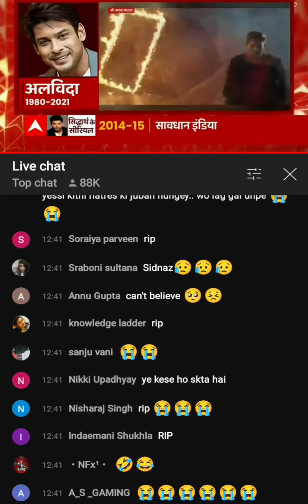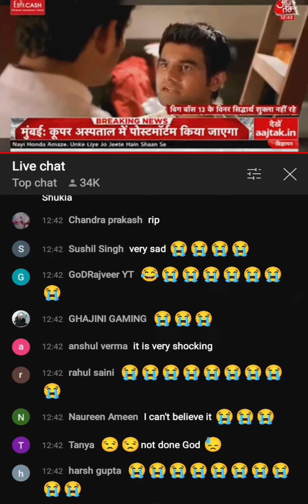Sidharth shukla fan's reaction to the news#sidhartshukla passedaway fanreaction@trendingzone2337